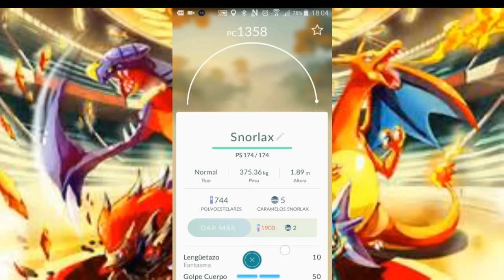POKÉMON GO - LOS MEJORES CONSEJOS PARA MEJORAR EN POKÉMON GO!!!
canal hecho para gamers, si te gustan los videojuegos, este puede ser uno de tus canales favoritos.